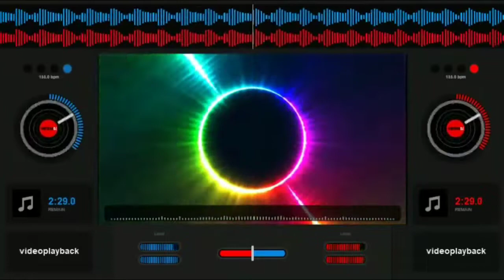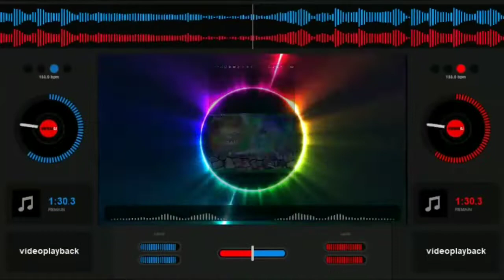Ladki aankh mare song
O ladka aankh maare song